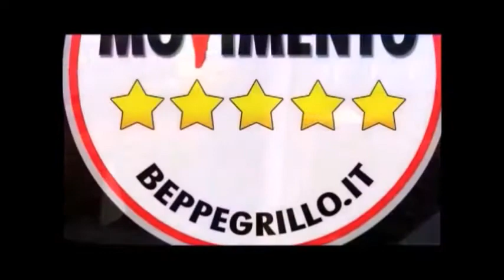M5S: quelli che dicono NO ... a chi non li fa dire SI'. Paolo Perozzo e Manlio Di Stefano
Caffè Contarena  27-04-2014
Paolo Perozzo   M5S
Consiglire e Capogruppo Comunale  Udine

Manlio Di Stefano M5S
Componente degli organi parlamentari:
III COMMISSIONE (AFFARI ESTERI E COMUNITARI)
dal 7 maggio 2013
DELEGAZIONE PRESSO L'ASSEMBLEA PARLAMENTARE DEL CONSIGLIO D'EUROPA
dal 26 giugno 2013